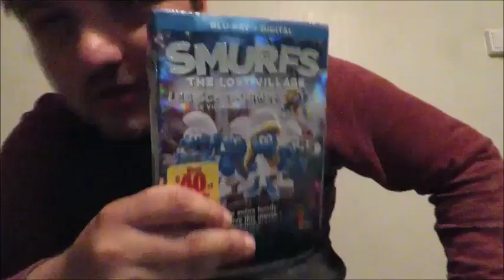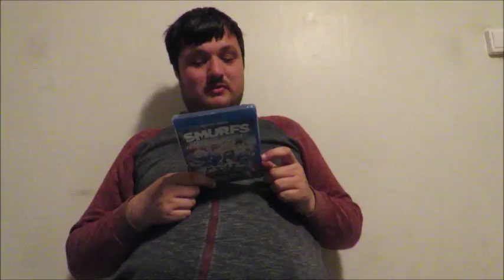Amazon Update: A Movie And A Video Game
The winner of the poll was Smurfs: The Lost Village Spoiler Movie Review.